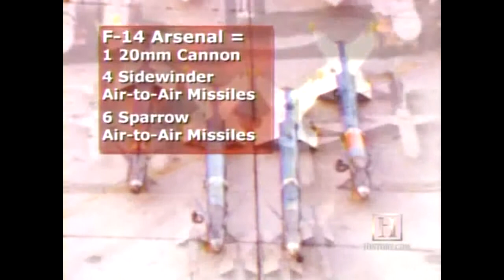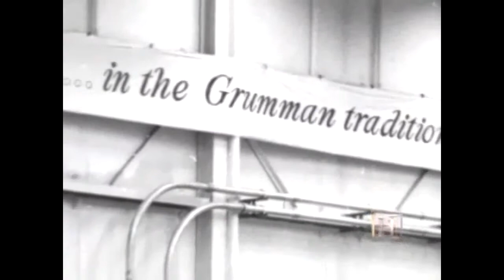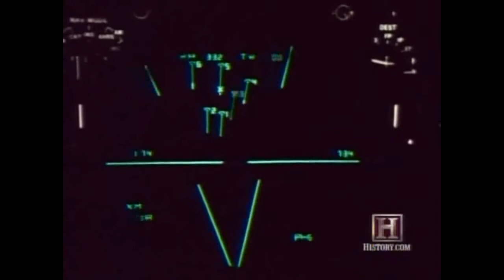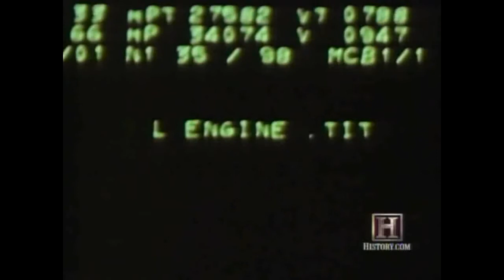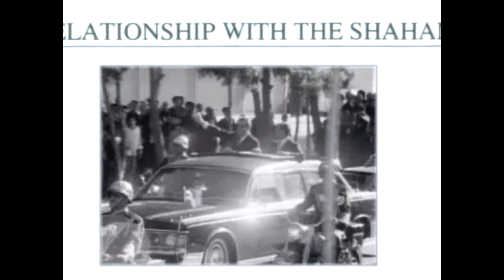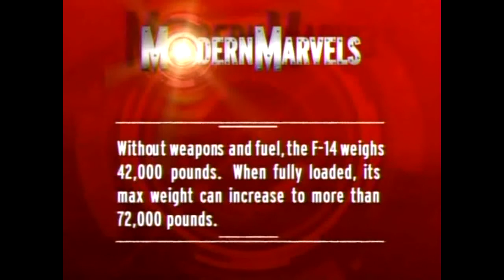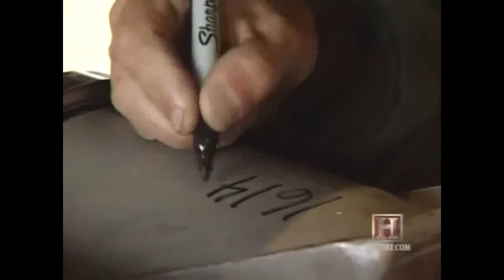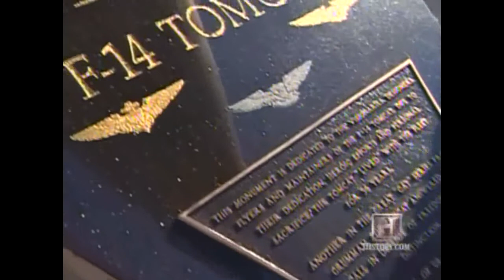The F-14 Tomcat Fighter Jet - Military Weapons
The Grumman F-14 Tomcat is a supersonic, twinjet, two-seat, variable-sweep wing fighter aircraft. The Tomcat was developed for the United States Navys Naval Fighter Experimental (VFX) program following the collapse of the F-111B project. The F-14 was the first of the American teen-series fighters which were designed incorporating the experience of air combat against MiG fighters during the Vietnam War. The F-14 first flew in December 1970 and made its first deployment in 1974 with the U.S. Navy aboard USS Enterprise (CVN-65), replacing the McDonnell Douglas F-4 Phantom II. The F-14 served as the U.S. Navys primary maritime air superiority fighter, fleet defense interceptor and tactical reconnaissance platform. In the 1990s, it added the Low Altitude Navigation and Targeting Infrared for Night (LANTIRN) pod system and began performing precision ground-attack missions. The Tomcat was retired from the U.S. Navys active fleet on 22 September 2006, having been supplanted by the Boeing F/A-18E and F Super Hornets. As of 2014, the F-14 was in service with only the Islamic Republic of Iran Air Force, having been exported to Iran in 1976, when the U.S. had amicable diplomatic relations with Iran.